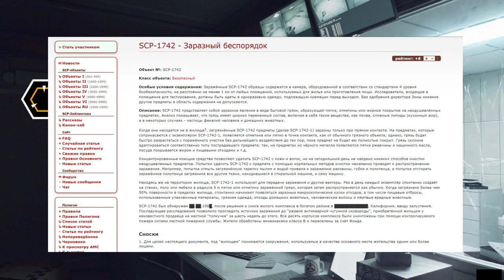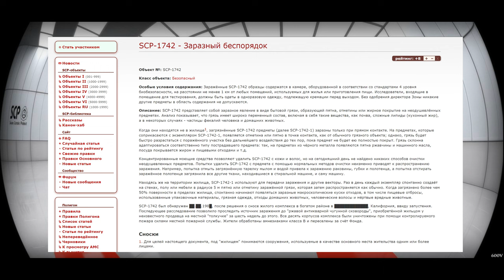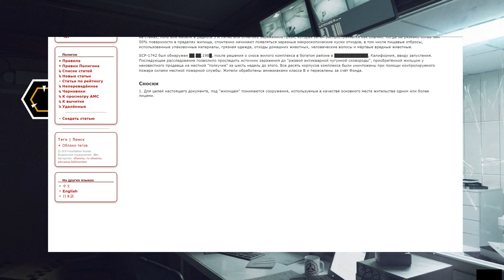SCP 1742 Заразный беспорядок